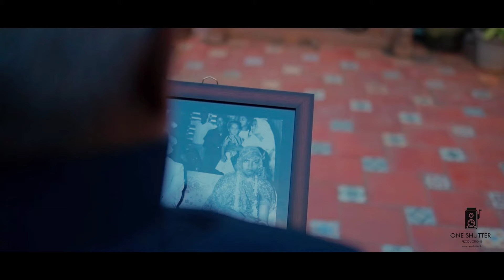50th POST WEDDING ANNIVERSARY SHOOT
Their love is eternal and pure as water! It's the best you'll  ever c

Event by RAKS ENTERTAINMENT
SHOT BY ONS SHUTTER